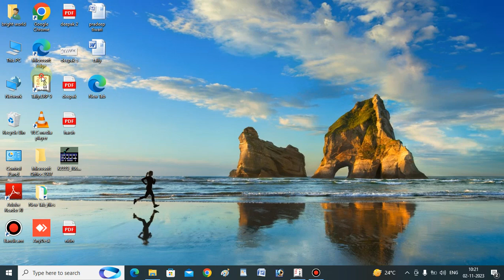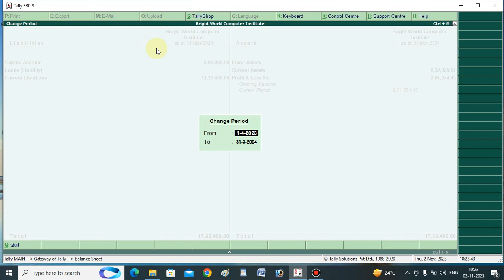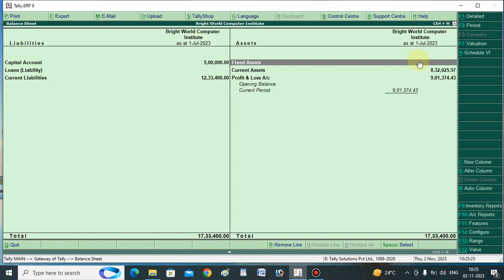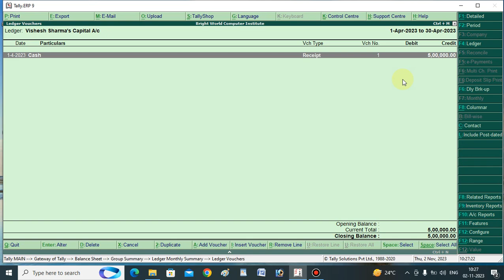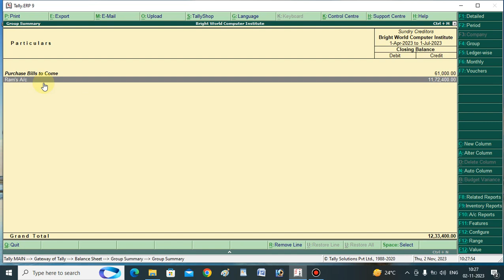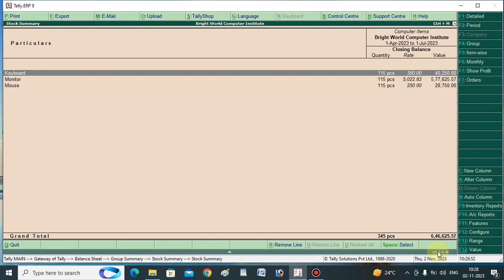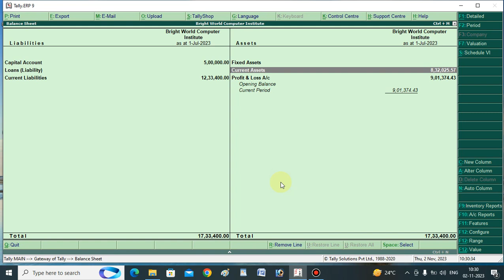balance sheet in tally.erp9 || Hindi || part 64 👌👌👌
1. playlist all youtube channel videos :-